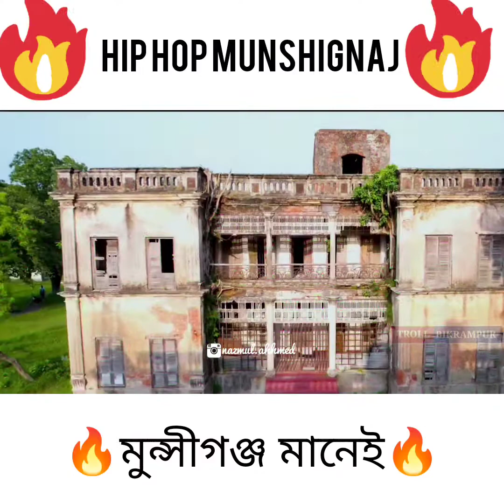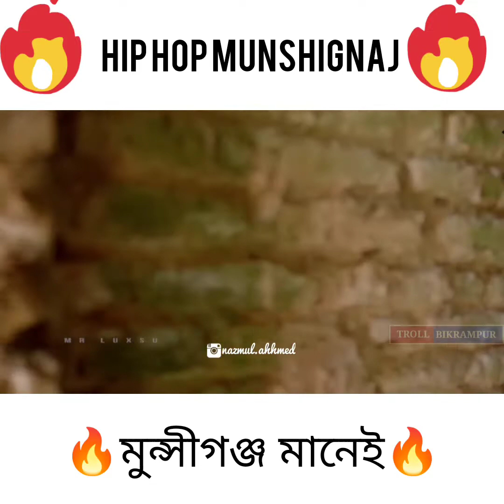Munshiganj Rap Song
Munshiganj rap song by Munshignaj hip hop.